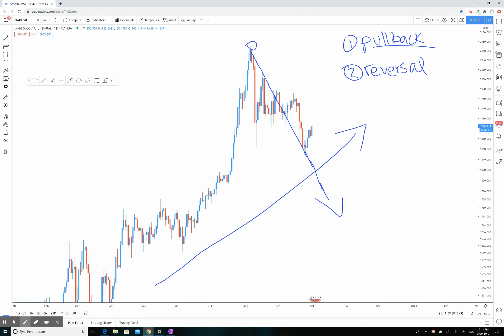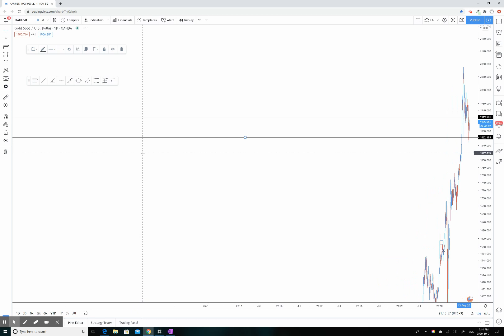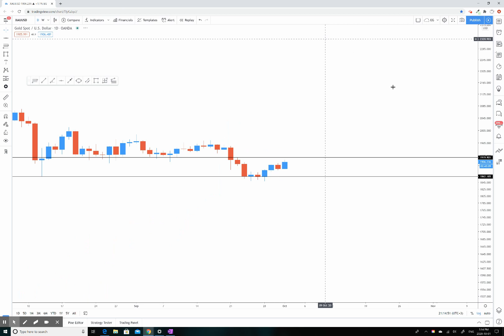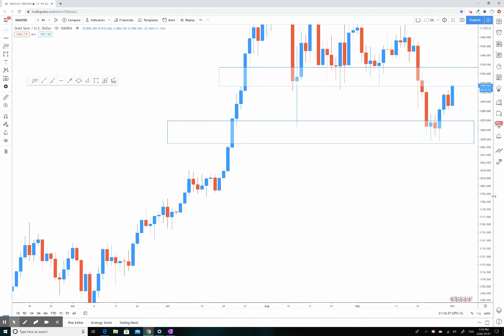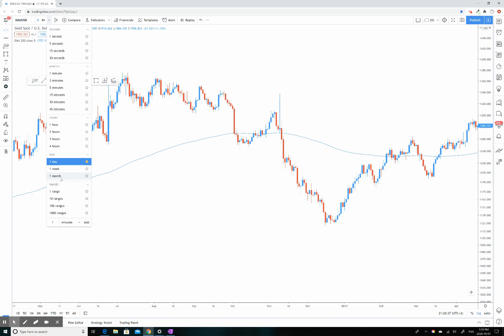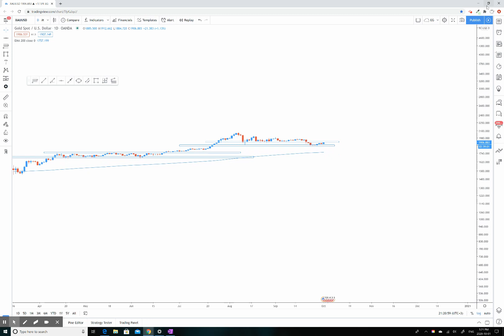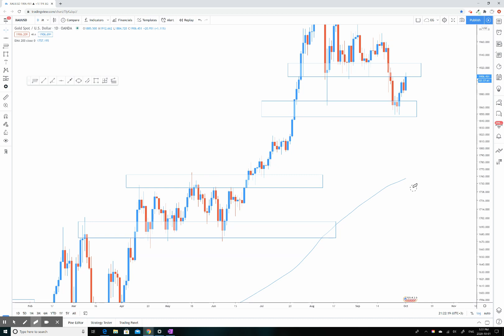How to Spot Reversals vs Pullbacks - Forex Trading 101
Here's a quick video on how I distinguish a PULLBACK from a reversal. Something very important for you to understand.